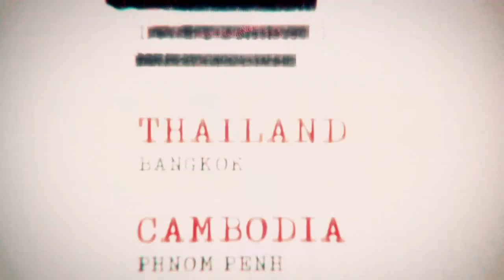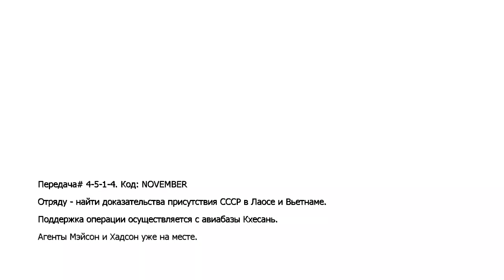Прохождение Call of Duty: Black Ops (XBOX360) — Часть 4: Морпехи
Call of Duty: Black Ops — долгожданная седьмая часть Call of Duty. Каждая игра этой серии способствовала развитию жанра шутеров, и Black Ops не стала исключением. Игроков ждут динамичная однопользовательская кампания, повествующая о событиях времен холодной войны, и разнообразные многопользовательские режимы, среди которых появилось несколько совершенно новых.

Дополнительные теги:

black ops,
call black ops,
скачать black ops,
скачать call black ops,
скачать call of duty black ops,
duty black ops 2,
call black ops 2,